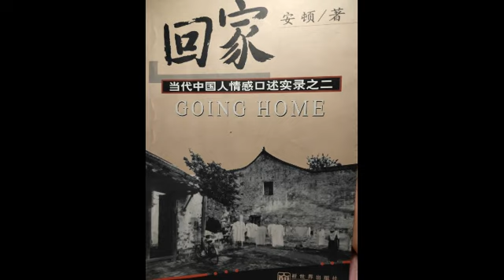6.只不过想找到一个稳定的家 |《回家》| 安顿 | 情感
家是最遥远的地方，还是最亲近的地方？有亲情关系的人与人之间是否需要交流和沟通？亲情在什么情况下给人温暖和力量，在什么情况下会成为人的心理负担？当个人面对重大选择的时候，是首先尊重家庭的意志，还是首先强调生命形式的自我决定权？作者是带着这些问题进行他的采访和写作的。